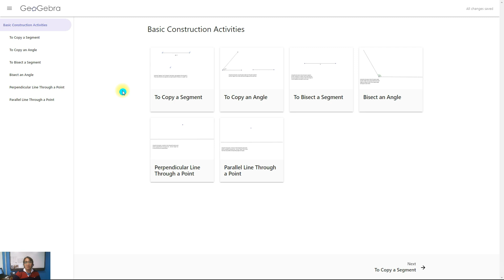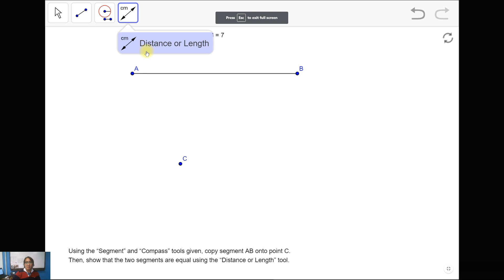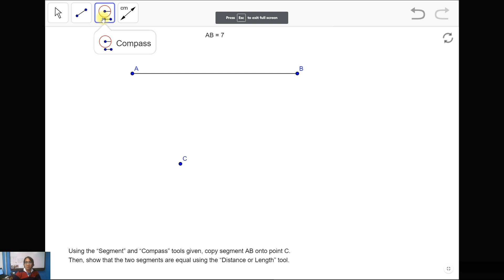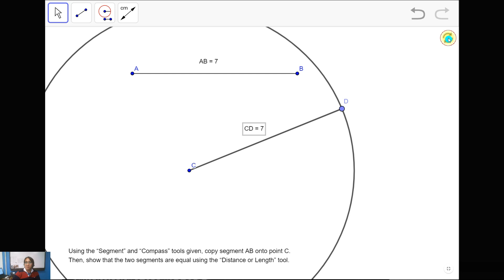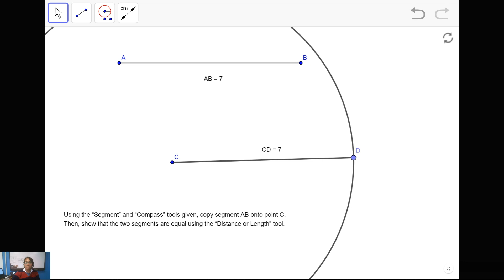How to Copy A Segment: Basic Geometrical Construction.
Geometrical Construction Series